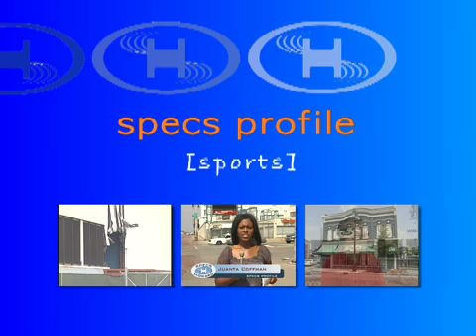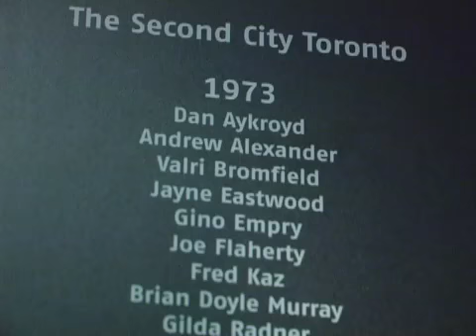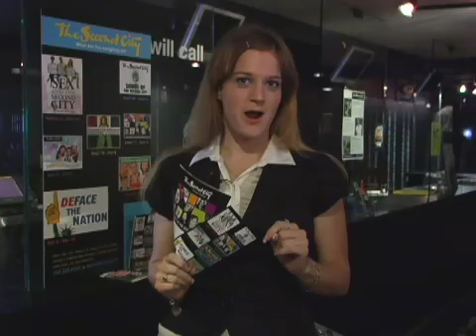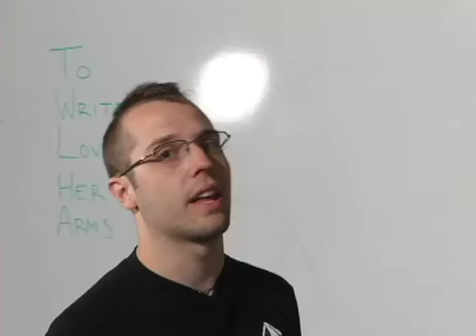RTV 14-07 Specs Profile #5 part 1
Hosts James Clements and Amy Carter are at the Detroit Opera House.  This show features stories on Tiger Stadium, Second City Comedy Club, and Think Detroit PAL.